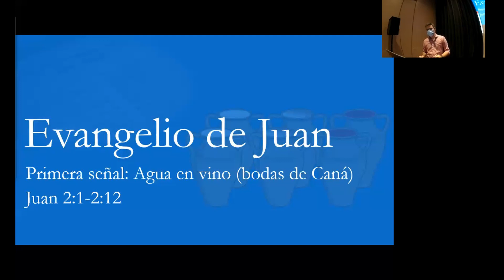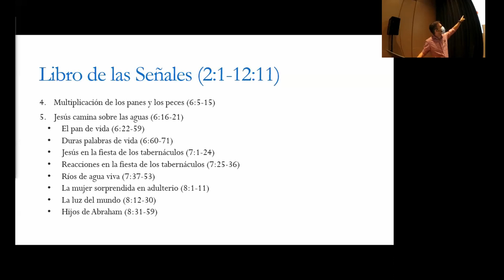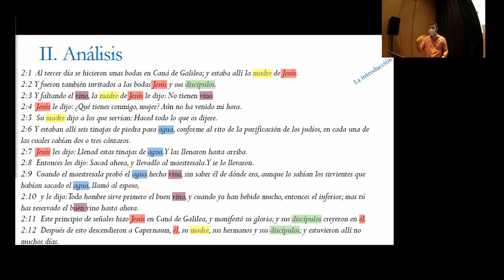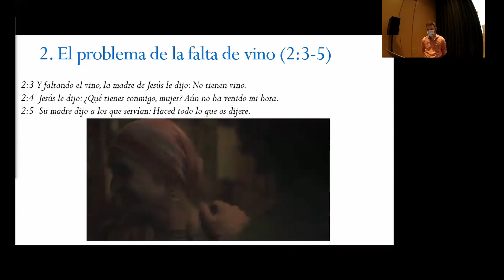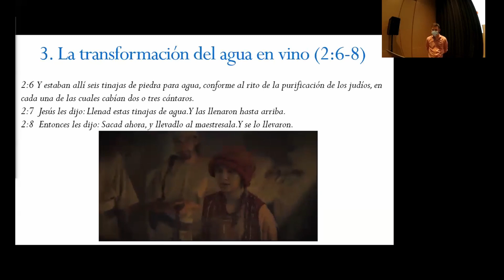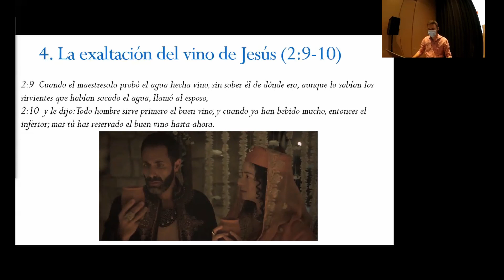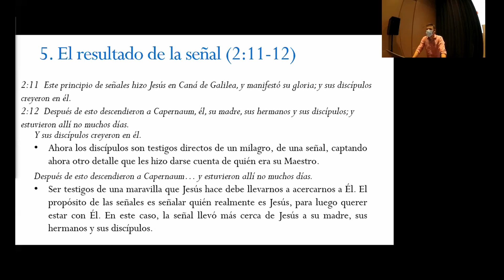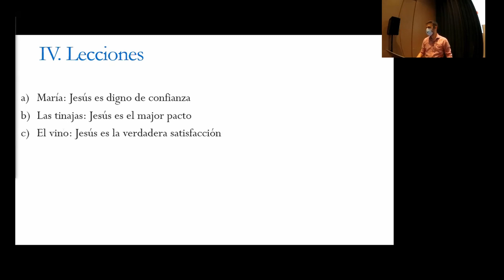5. Primera señal. Agua en vino en las bodas de Caná (Juan 2.1-2.12)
Estudio sobre la vida de Jesús, basado en el evangelio de Juan. Esta parte corresponde al Libro de las Señales.

Para ver el cuarto punto, de la aplicación de las Lecciones del pasaje, ver el siguiente video